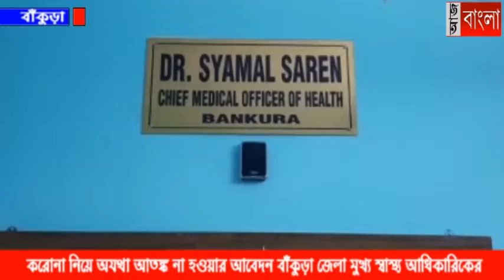করোনা নিয়ে অযথা আতঙ্কিত না হওয়ার আবেদন জানালেন বাঁকুড়া জেলা মুখ্য স্বাস্থ্য আধিকারিক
এই মুহূর্তে সারা দেশ জুড়ে সংবাদের শিরোনামে 'করোনা ভাইরাস'। আর তা নিয়ে সাধারণ মানুষকে অযথা আতঙ্কিত না হওয়ার আবেদন জানালেন বাঁকুড়া জেলা মুখ্য স্বাস্থ্য আধিকারিক ডাঃ শ্যামল সরেন।